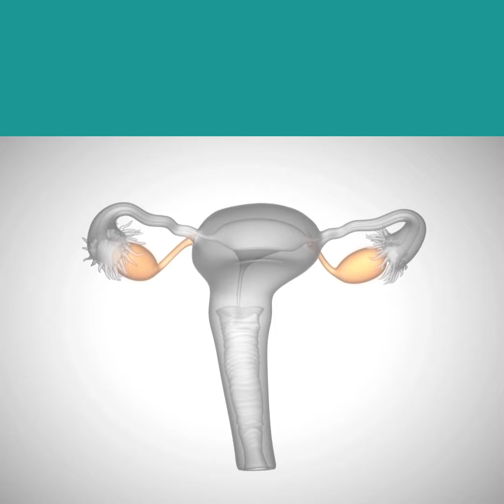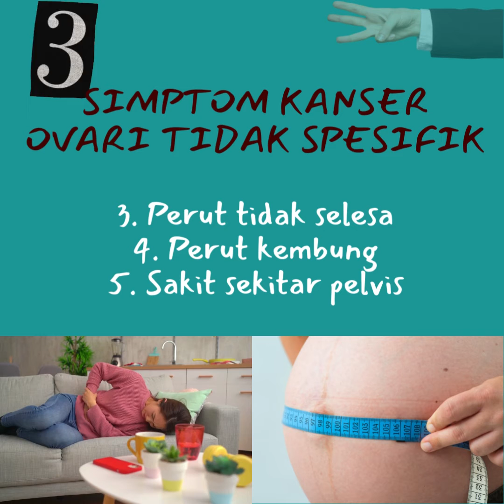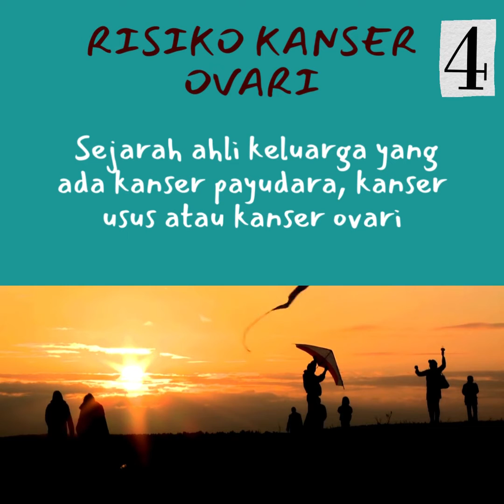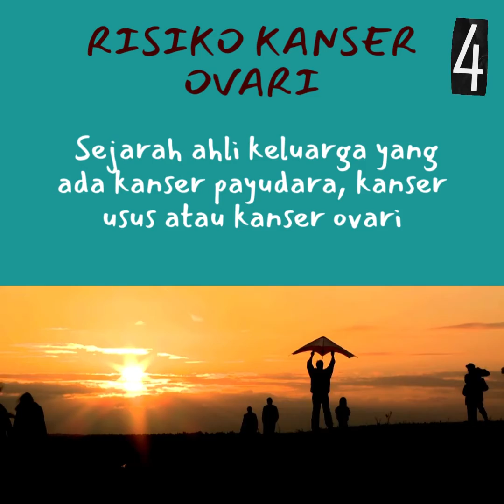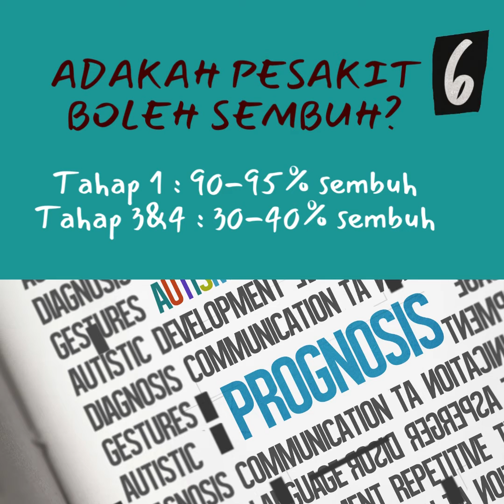KANSER OVARI - 7 PERKARA ANDA PERLU TAHU